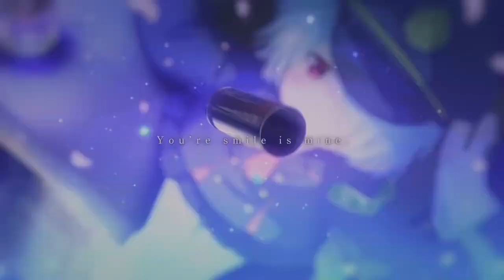さくら、もゆ。 as the Night's Reincarnation 体験版 Japanese Demo version ending Song